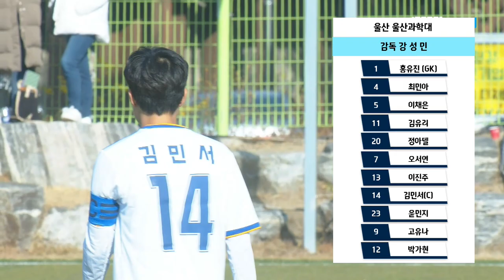하이라이트 - 2022 추계연맹전 ㅣ경북 위덕대 vs 울산 울산과학대 ㅣ 결승 ㅣ 생체보조구장 ㅣ 아이기르기 가장 좋은 화천 2022 추계한국여자축구연맹전 - 22.11.24